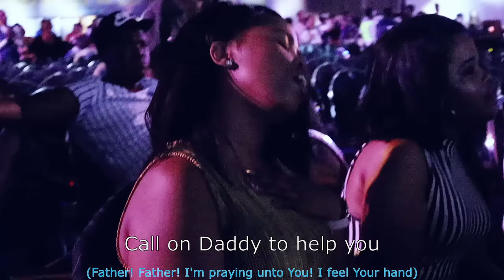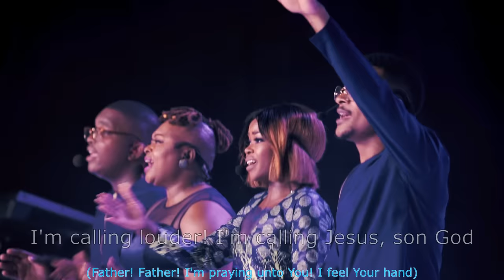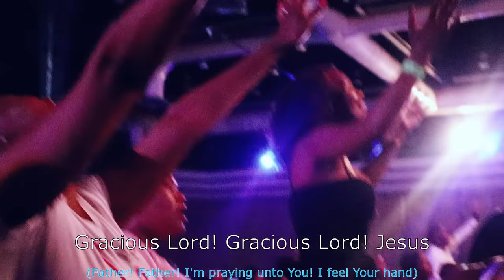Ha Ke Khumama - BUCY RADEBE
Ha Ke Khumama (when i kneel down), is a prayer of a distraught and trouble person calling for God's intervention.